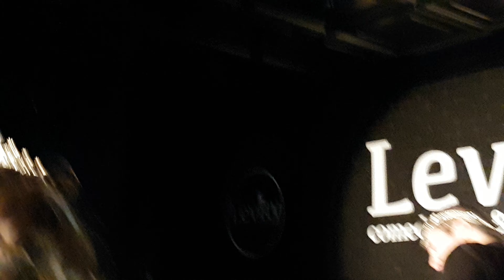The Randy Emperor at Waterfall Empire Investiture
On January 19 2019 Randy Spearhead the Randy Emperor performed in Hamilton at The Waterfall Empire's second Investiture.